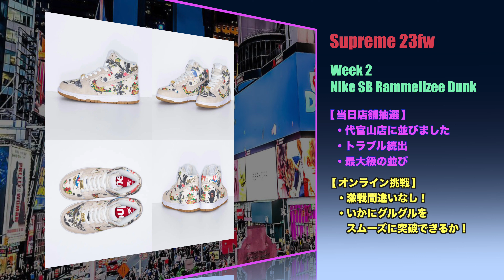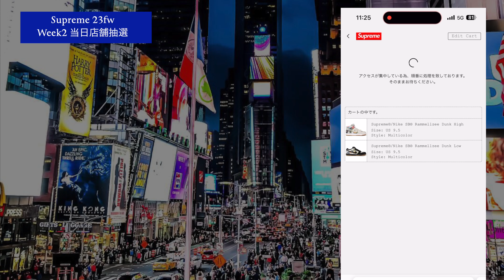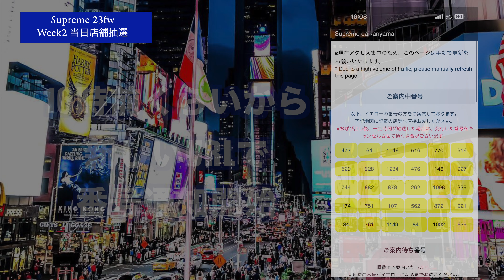【 Supreme 】23fw Week 2 Nike SB Rammellzee Dunk 当日店舗抽選＆オンライン挑戦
Supreme 23fw week2は立ち上げから2週間後に最初のコラボアイテムを発売する、というのが恒例となっています。今回はかねてから発売の噂のあったラメルジーデザインを使用したNike SB Dunkの発売となりました。カッコいいのもありますが、公式インスタグラムでは堀米選手が着用してトリックに挑戦する様子がアップされており、国内外の大注目アイテムとなります。事前抽選でもおかしくない人気ですが、当日店舗抽選のままなので、何としても店舗でGetしたいですが大激戦が予想されます。今回は歴史に残るほど凄まじい人数が並びましたので、各店舗では問題も起きたようですね。まだまだSupremeは人気があることも証明された１日となりました。店舗抽選の様子とオンライン挑戦の様子を動画にしましたので、参考になれば幸いです。